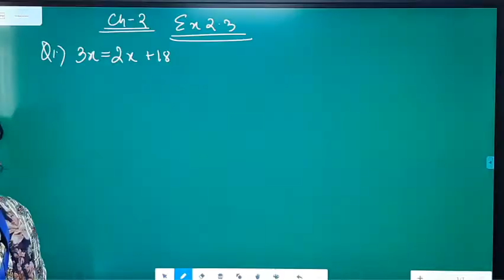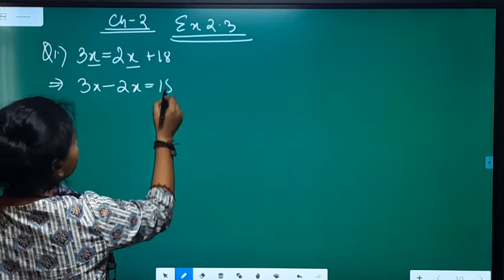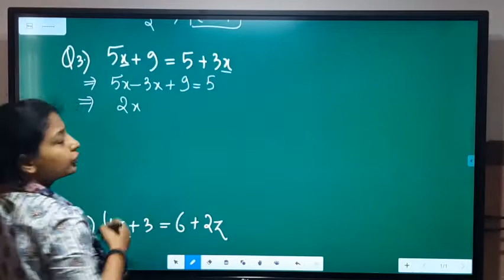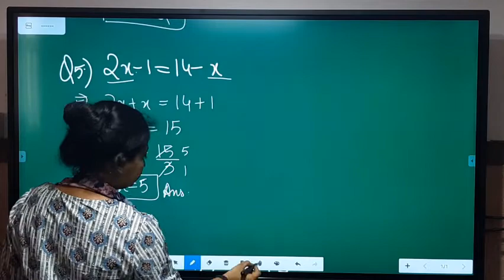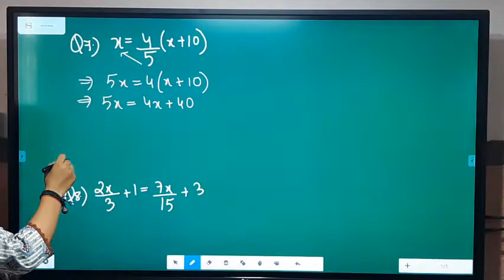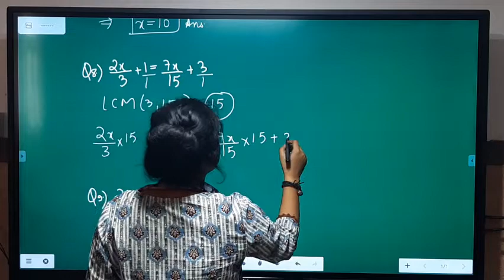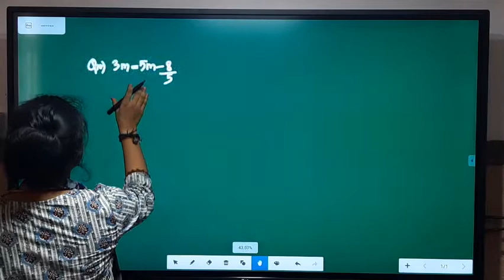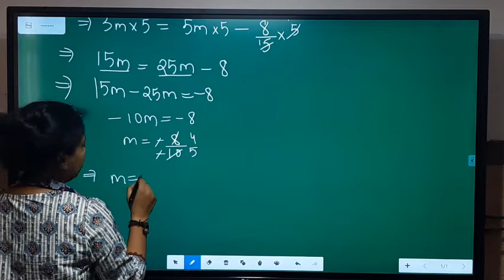Class 8 ch 2 part 5